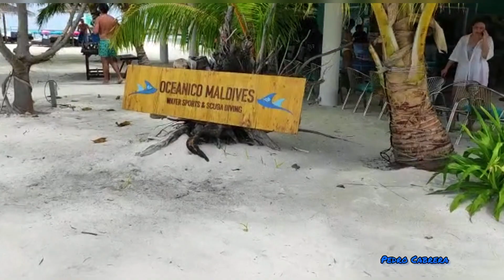Viaje islas Maldivas. Vuelo hidroavión de Malé a hotel Resort Cocoon Maldives. Beach y Lagoon Villa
Imágenes del vuelo en hidroavión de Malé al hotel Resort Cocoon Maldives.
Imágenes del hotel, villas y actividades.
Estancia en Beach Villa y overwater Lagoon Villa.